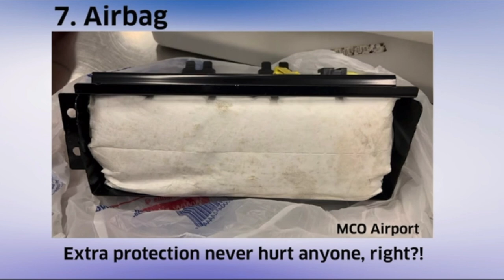TSA Top 10 | Street Fight | Cereal Challenge | Kaylen Ward Australia | Riley Reid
Matthew, Jules, and Jess talk about Kaylen Ward sending nudes for Australia wildfire donations, a street fight, and more!